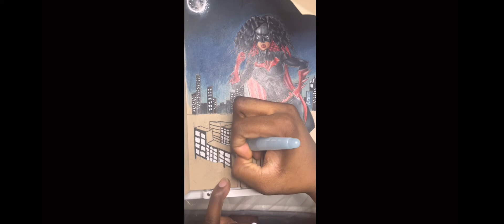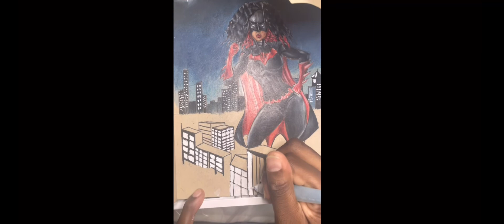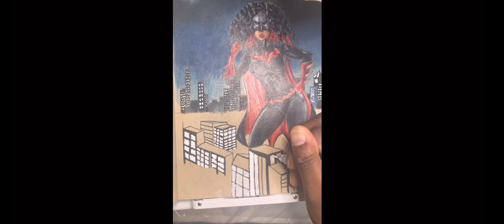Batwoman Cancelled but Never Forgotten/ How to Draw Batwoman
Hi everyone! In this video I will be drawing Batwoman from the CW series. I will also be discussing detail on the character Ryan Wilder aka Batwoman.

Song: Future Hustle
Artist: Musical Bakery